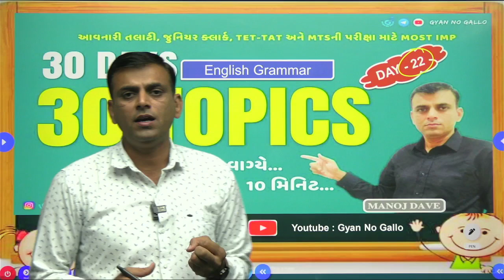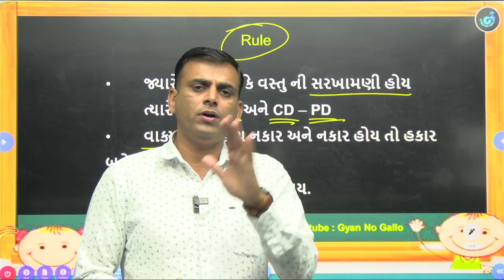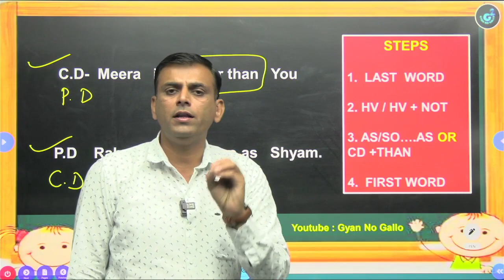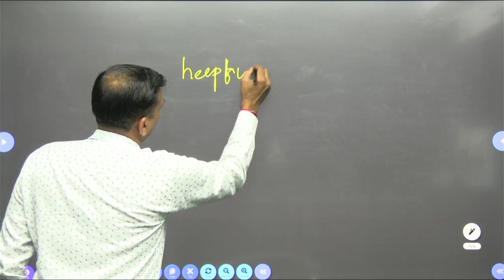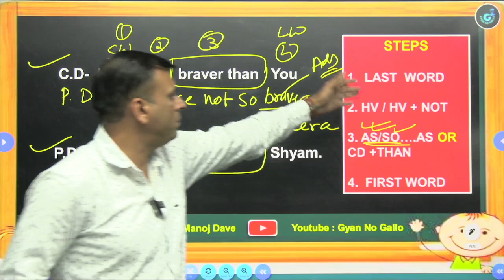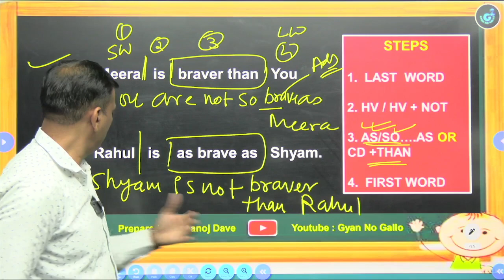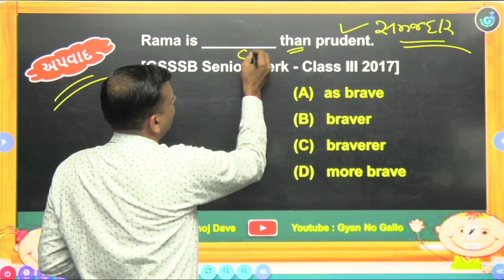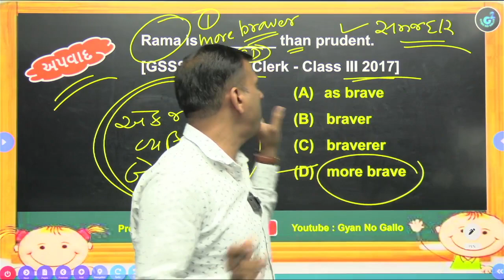DAY 22 (30 DAYS 30 TOPICS) Eng Grammar || Manoj Dave॥ Gyan No Gallo || Vivekanand Academy Jamnagar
આવનારી તલાટી બિન સચિવાલય તેમજ ગુજરાત સરકારની કોઈપણ પરીક્ષા માટે તૈયારી અર્થે ત્વરિત વિવેકાનંદ એકેડમી જામનગરમાં જોડાયા જેના માટે નીચેનો સંપર્ક નંબર રહેશે

All Suggestion and request are applicable send me feedback about lecture..!!
 don't forget to watch the video and also

Vivekanand Academy Jamnagar

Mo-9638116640